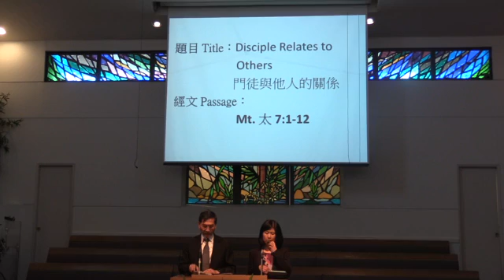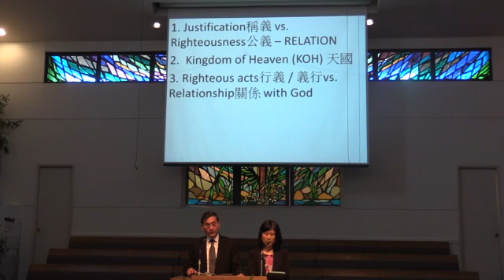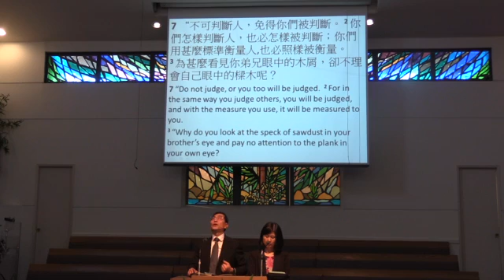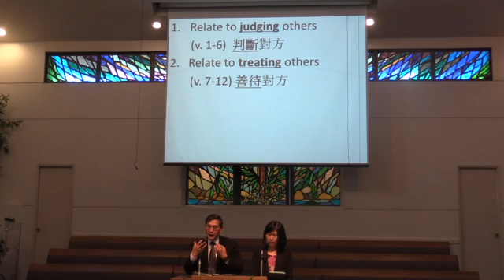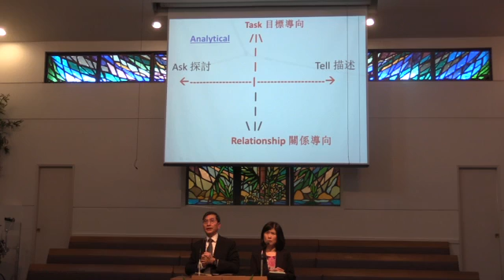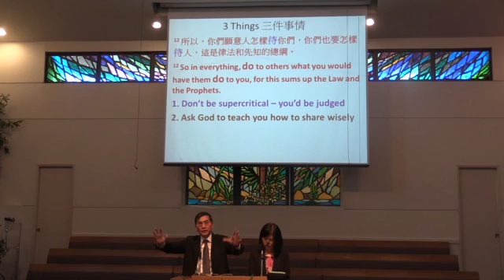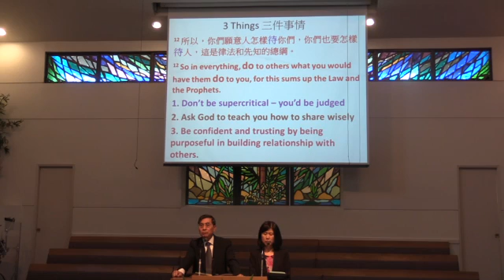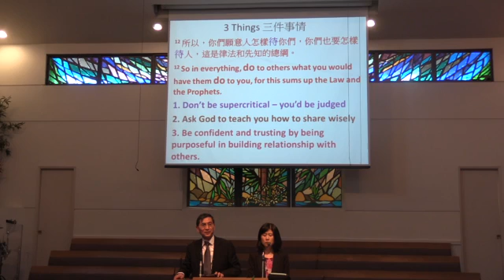20160320橙縣華人浸信會 CBCOC - 雙語堂主日聚會信息梁誠德牧師 Tony Leung門徒與他人的關係 Disciple Relate To Other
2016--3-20 橙縣華人浸信會 CBCOC -
雙語堂主日聚會Bilingual Worsip
梁誠德牧師 Tony Leung
門徒與他人的關係 Disciple Relate To Other
馬太福音 Matthew 7:1-12